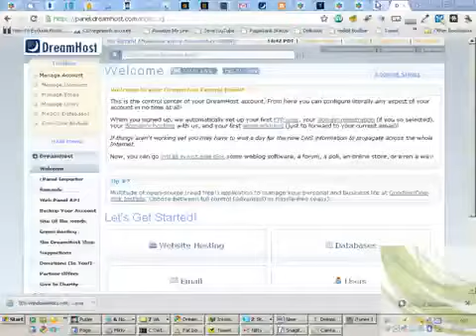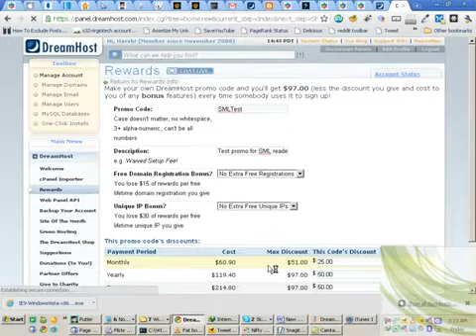How to Generate Dreamhost promo Code and make Money Online [WITH PROMO COUPON]